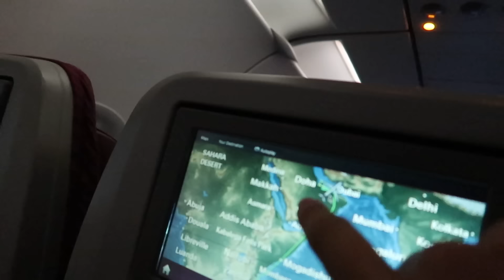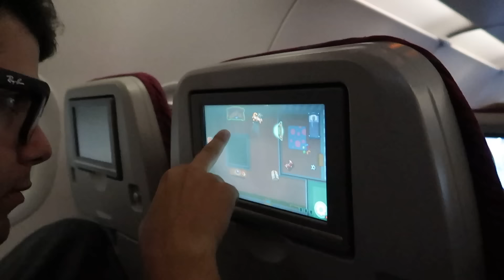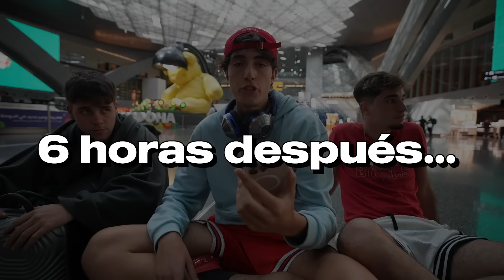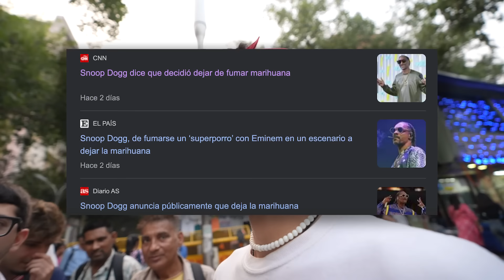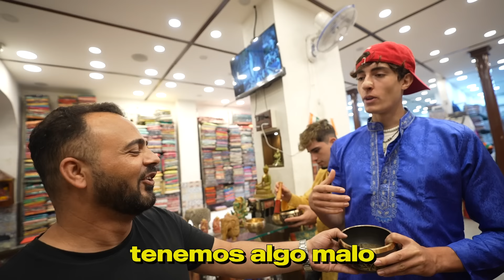Dando La Vuelta Al Mundo En 80 Días - Día 6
espero que a partir de hoy nuestra suerte solo mejore..